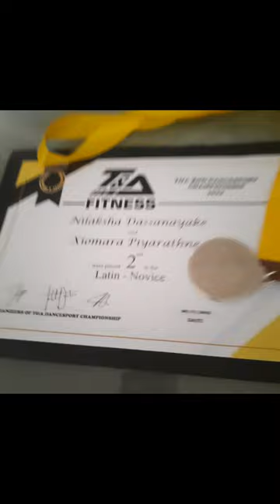T&A Fitness 2nd Dancesport championship 2022 At Royal MAS Arena